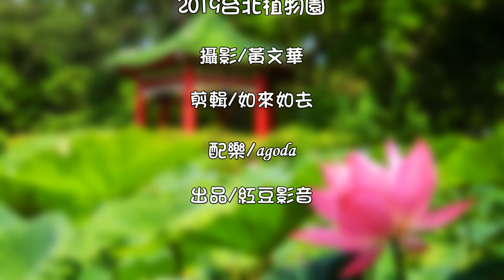2019荷碧香頌~台北植物園Lotus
2019年才四月中,植物園的荷花已經咨意燦爛開放,荷塘中除了常見的紅冠水雞外也來了綠頭鴨. 麻雀及白頭翁更是隨意站在荷花蓬上覓食,翠鳥也來了,惹來上百支攝影大砲瞄準隨時出擊,荷花盛開,植物園熱鬧極了.